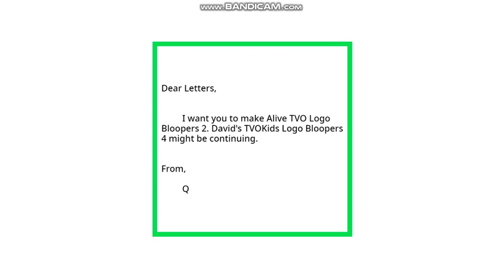Alive TVO Logo Bloopers Take 20: It's The End!!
Enjoy my movie 4 of My TVOKids Logo Blooper Series!